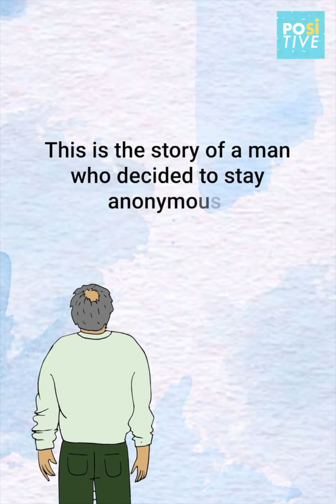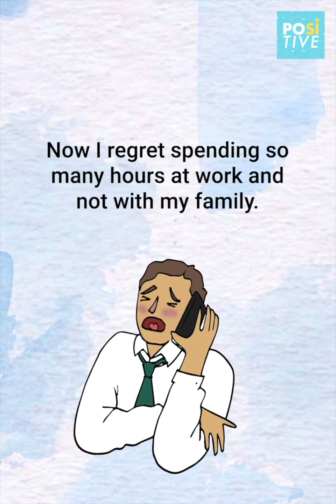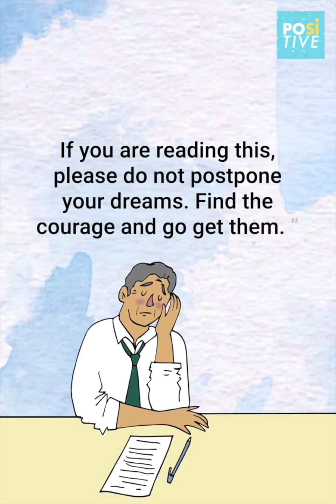His wife confesses that she’s been unfaithful for 10 years | Positive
His wife confessed that she’d been cheating on him for 10 years. She left him and his family in a sea of tears.